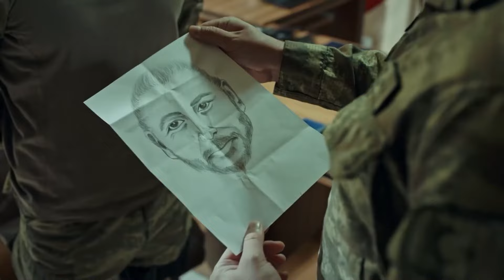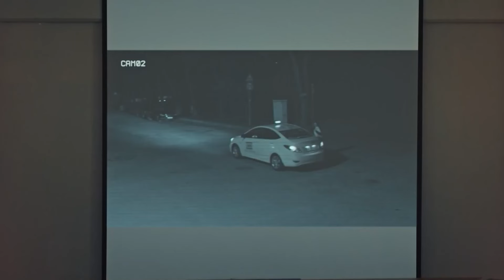الفريق يبذل جهده لإيجاد ابن حافظ | مسلسل العهد الحلقة 21